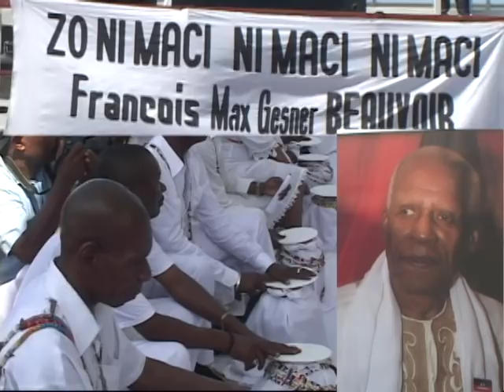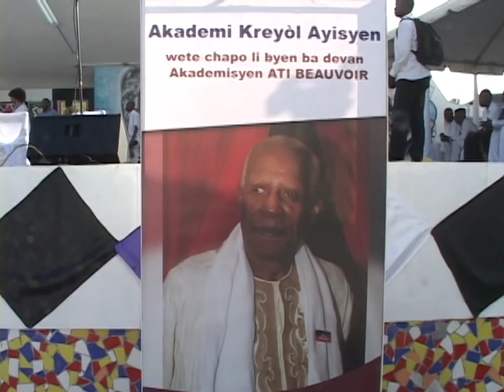L'Ati National Max Beauvoir fait Grand Officier à titre posthume par le Président Michel Martelly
Le Président Joseph Michel Martelly a décoré, à titre posthume l’Ati National, Max Beauvoir (chef suprême du Vaudou).